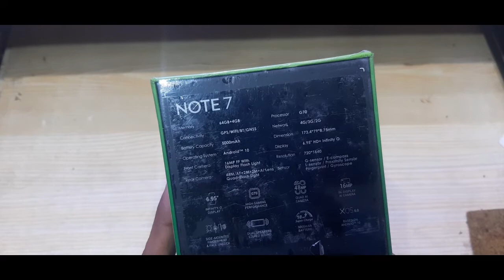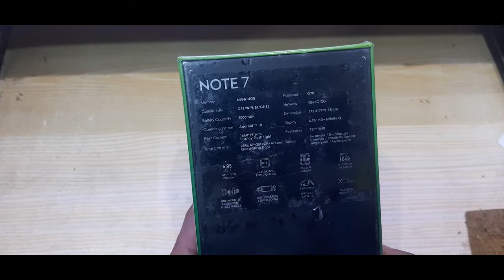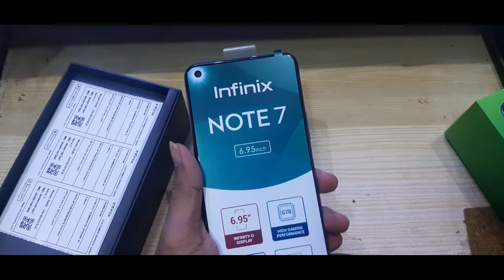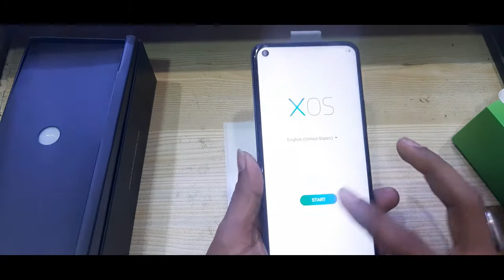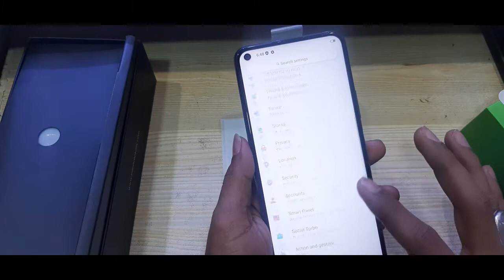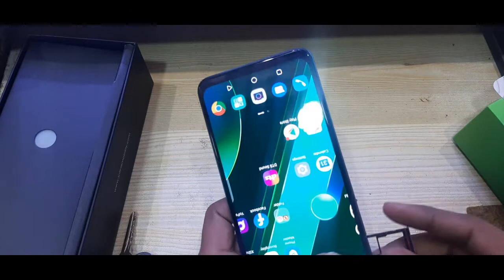Infinix note 7 Unboxing & Review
AOA,
is video mein hum infinix k super gaming model note 7 ki unboxing or review kar rahay hein.
Jazak Allah
Team GM Power Tech